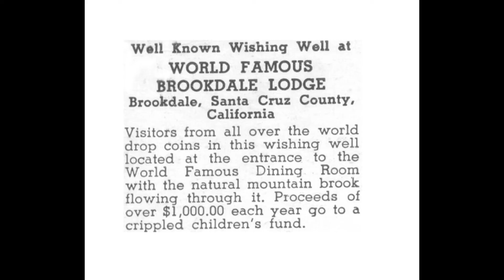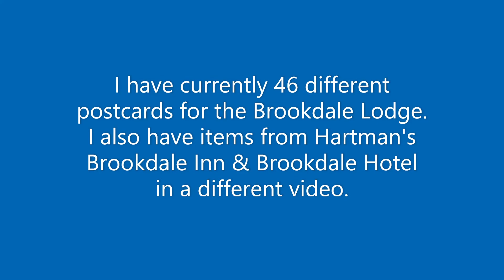Brookdale Lodge Postcards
Part of my Brookdale Lodge postcards collection. I previously had 80 different cards but sold them to a previous Lodge owner. Check my other videos for more Lodge collectibles and San Lorenzo Valley collectibles. Music coming soon!